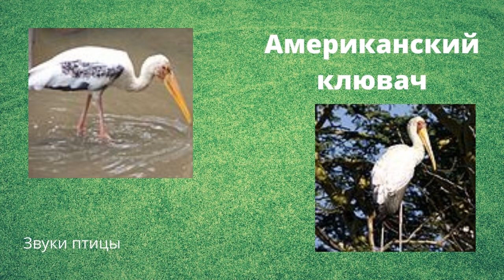Американский клювач | Звуки птицы в природе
Американский клювач (лат. Mycteria americana) — крупная болотная птица семейства аистовых родом из Америки. Это единственный вид аистов, гнездящийся на территории США.